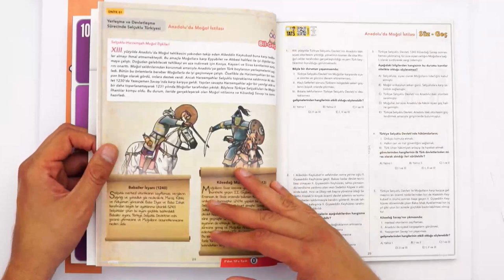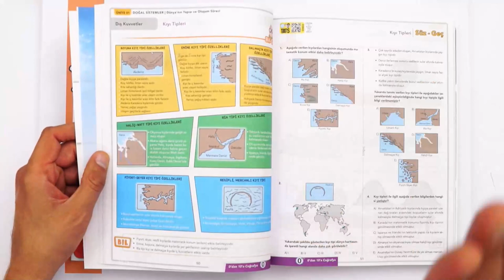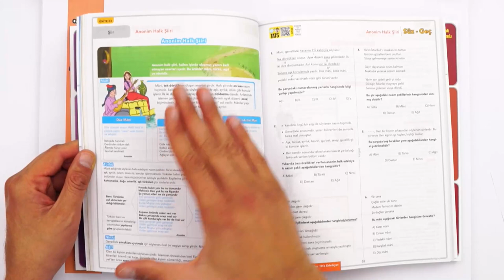Sözelde Başarıyı Yakalamak İçin, TAM BANA GÖRE! 💥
10. sınıfta sözel derslerde bilmen gereken her şeyi en etkili şekilde öğreneceksin. Üstelik soru pratiği kazanmış olacak ve yazılılarında karşına çıkabilecek her soruya hazırlıklı olacaksın. Bütün bunlar 0’dan 10 Konu Anlatımlı Soru Bankası Sözel setiyle olacak. Bu set ile birlikte sahip olacakların:
- 0’dan 10’a Türk Dili ve Edebiyatı Konu Anlatımlı Soru Bankası
- 0’dan 10’a Tarih Konu Anlatımlı Soru Bankası
- 0’dan 10’a Coğrafya Konu Anlatımlı Soru Bankası